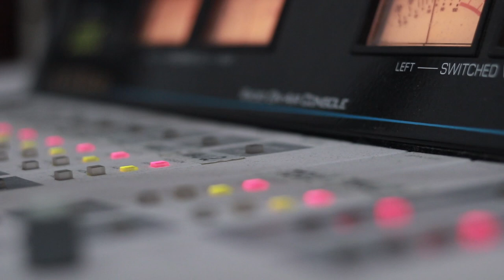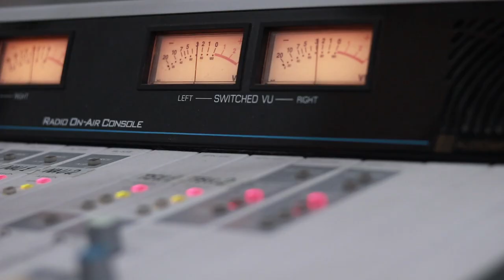გიორგი წერეთელი. "კი ან არა" / Giorgi Tsereteli. "Ki An Ara"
2019 წ.  1 ნოემბერი
გადაცემა "რადიო დუეტი". სტუმრად გიორგი წერეთელი. ბლიც-კითხვები "კი ან არა".